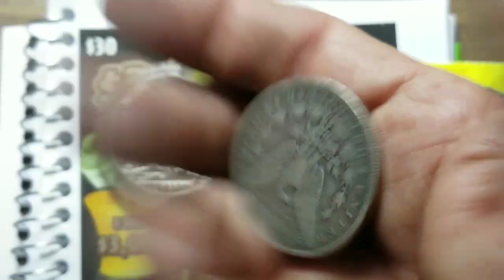Every ticket in the machine winners announcement.